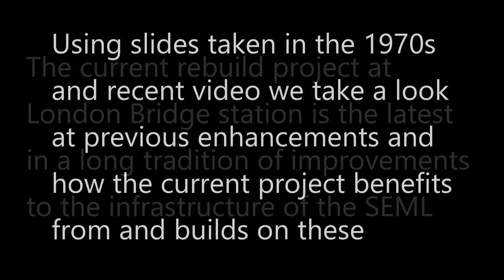Southeastern Mainline, Hither Green to London Bridge, September 17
Using recent video and slides from the 1970s, we take a look at how the Southern Railway enhancements of 1929 and the 1976 reorganisation of traffic flows have influenced and benefitted the current Thameslink related changes